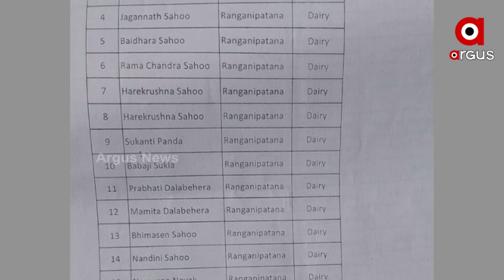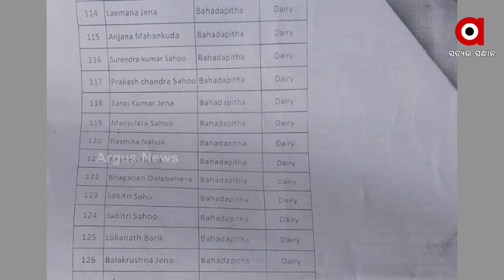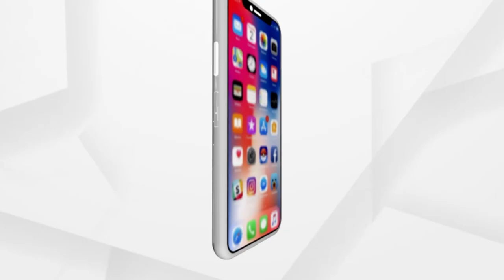Farmers Cheated in Nayagarh, The Home District of State agriculture Minister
Dairy Farmers cheated in Nayagarh, The Home District of State agriculture Minister. Farmers money were looted in the name of providing cow to them but instead they were given old and weak Cows.